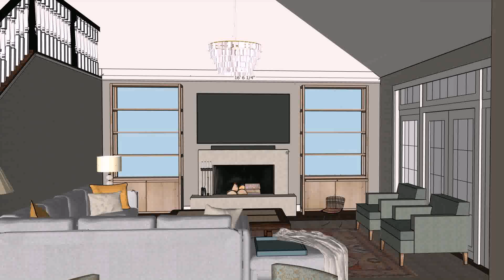Interior Design For Living Room With Vaulted Ceilings